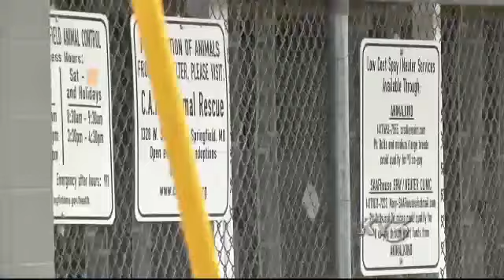Pit bull who attacked golden retriever won't be euthanized